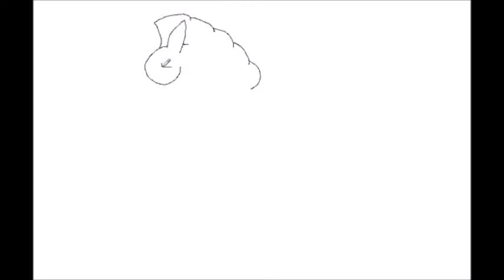Pokemon Sun: Blind Nuzlocke Challenge- Ep. 49: Cleaning Up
I clean up the places I missed in the past.